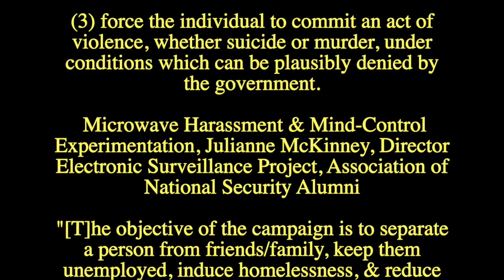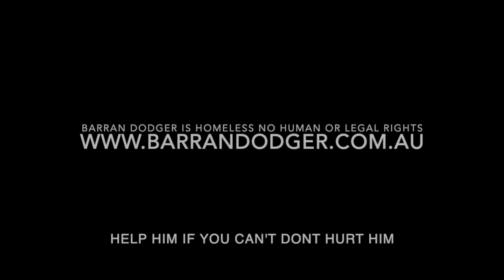Dr Rich Mclean is the centre of a gang stalking conspiracy awaiting sentencing on trumped up c